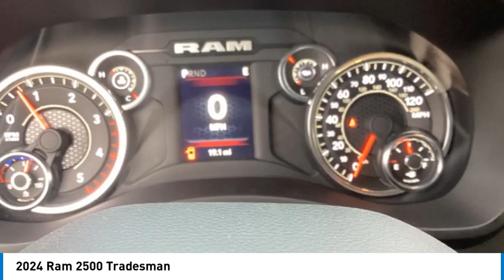2024 Ram 2500 J4125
2024 Ram 2500 Tradesman

812 Green Bay Rd.